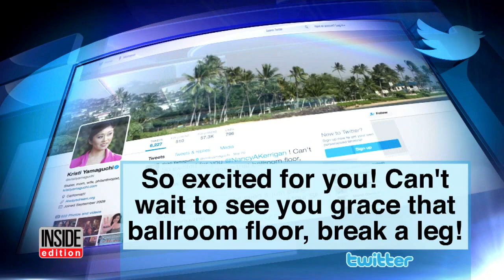Uproar Over Kristi Yamaguchi's 'Break a Leg' Tweet To Nancy Kerrigan for 'DWTS'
Professional skater Kristi Yamaguchi says she wasn't trying to be cruel when she tweeted at her fellow Olympic skater Nancy Kerrigan to "break a leg" on "Dancing with the Stars." Kerrigan was attacked in 1994 by her rival Tanya Harding's ex-husband who hired a man to club her in the leg in an effort to knock Kerrigan out of the Olympics. Yamaguchi said she was completely sincere in sending her well-wishes. "Kristi loves Nancy and has nothing but respect for her,' her rep told Inside Edition.